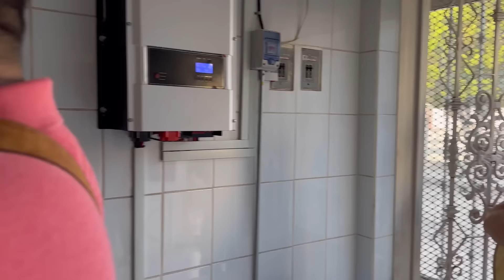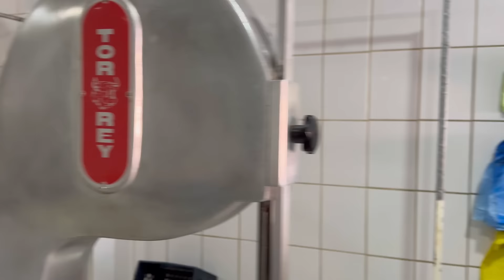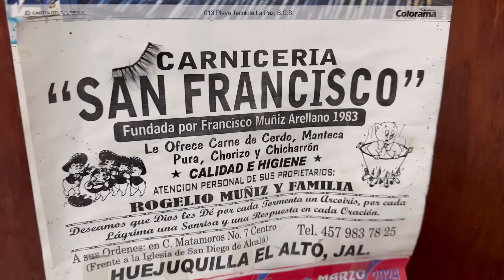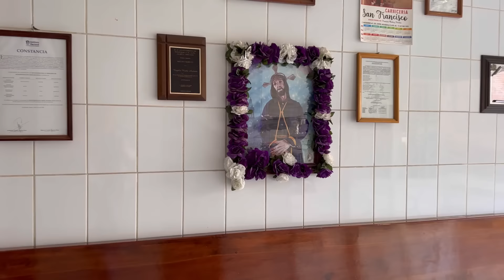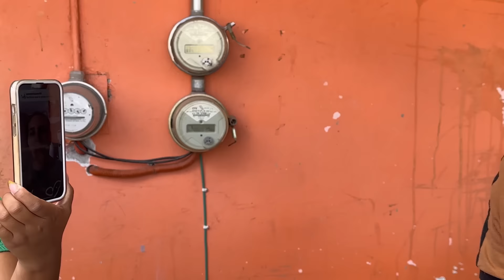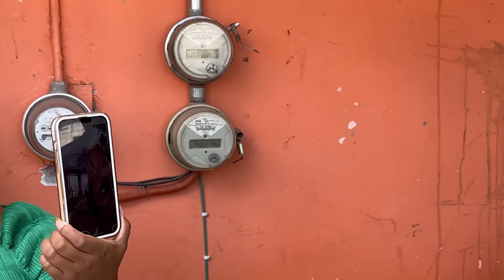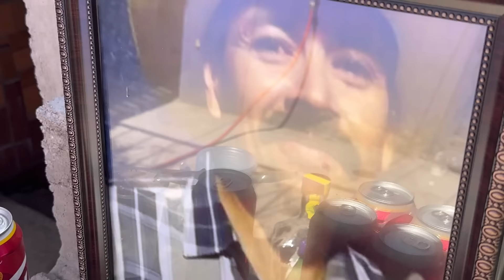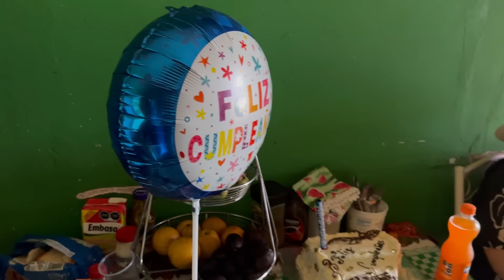Cumpleaños de polo huejuquilla el alto Jalisco